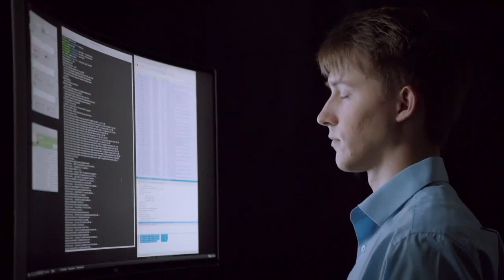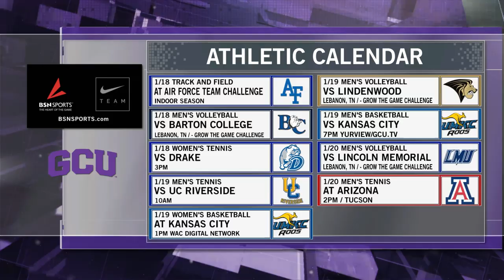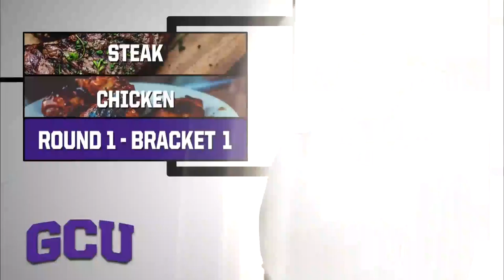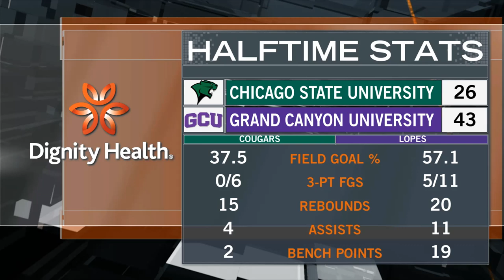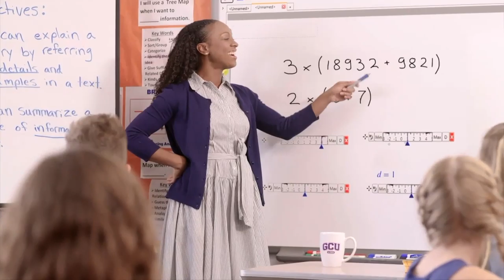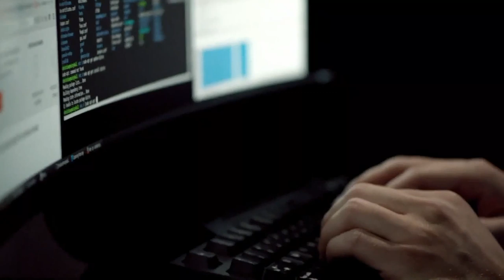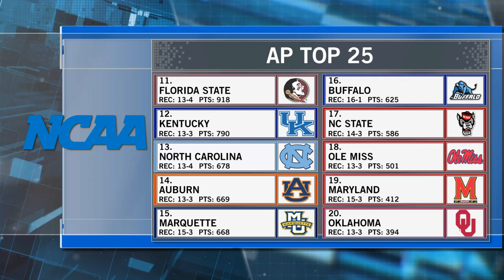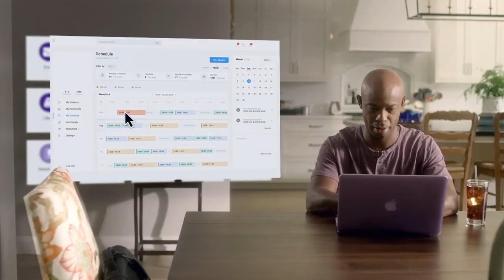GCU Men's Basketball vs. Chicago State Jan 17, 2019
GCU Men's Basketball hosts Chicago State University on January 17th, 2019 at 7pm in GCU Arena. Pregame coverage begins at 6:30pm.